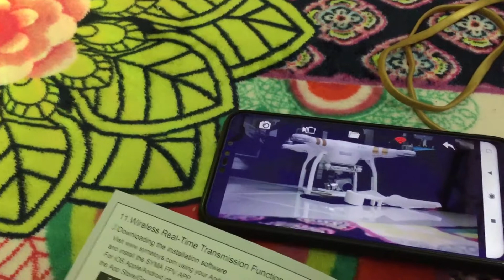Tolong kawan pasang drone Syma X8Pro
Dah siap pasang
Motor kipas dahstart
Esok boleh fly
Alhamdulillah